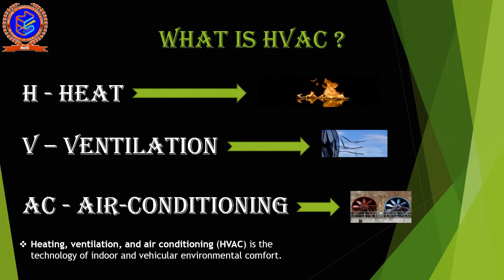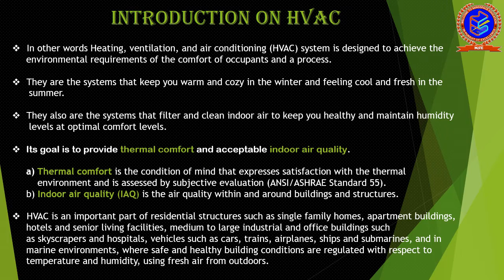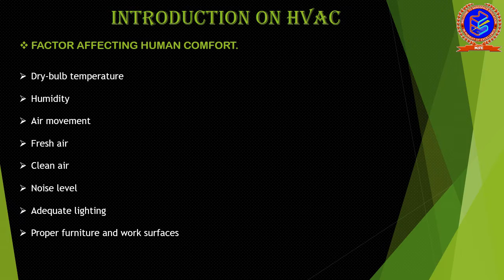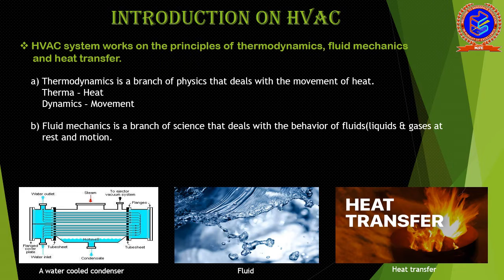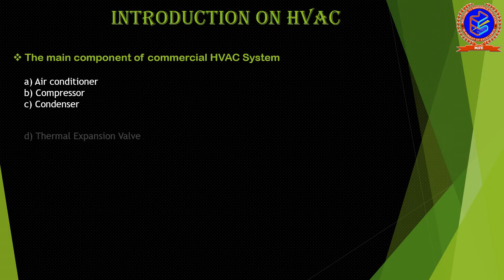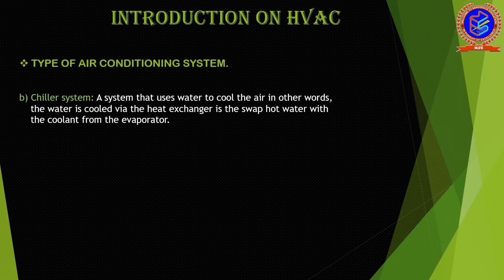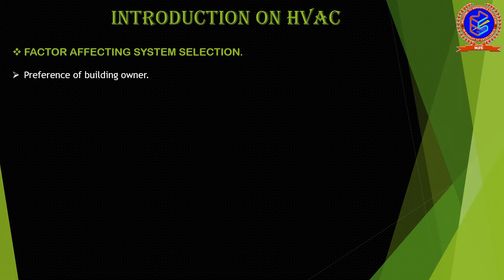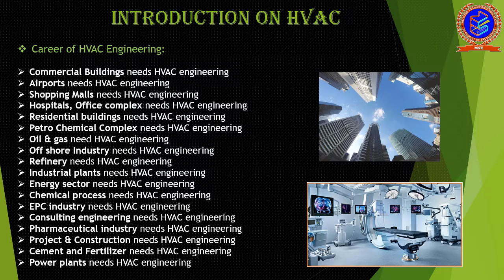Introduction on HVAC System. इंट्रोडक्शन ऑन HVAC सिस्टम।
In this video we are talking about HVAC - Heating Ventilation & Air-conditioning system, after watching this video you will be able to understand about HVAC System. Is video me humlog janenge HVAC system ke bare me. jaise HVAC system kya hai HVAC system ka kya scope hai.Iska kya use hai. etc...

• What is HVAC?
• HVAC Brief Description.
• Use of HVAC System.
• Major Types of HVAC System.
• Heat Transfer/Mode of Heat Transfer.
• Factor affecting human comfort.
• Steps for system selection
• Major components of HVAC System.
• Factor considering during cooling load requirement.
• Factor affecting System Selection
• Scope of HVAC Design Engineering.
• Career of HVAC Engineering.

 Please support Mindspace Eduction for more videos like this.